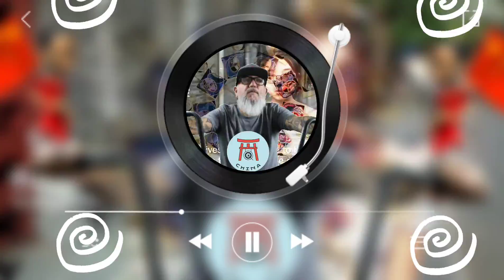"BICYCLES"...Ivo Dekovic 2021...